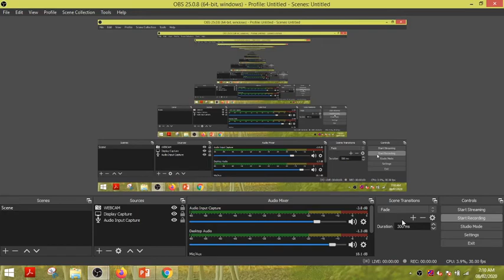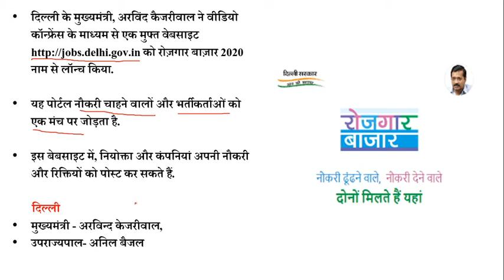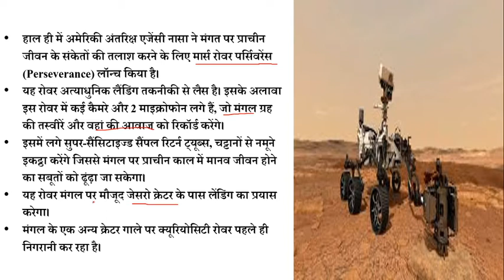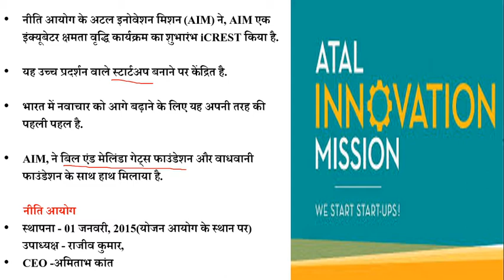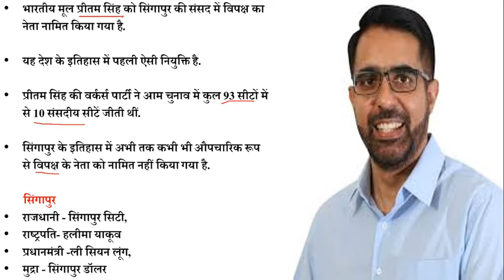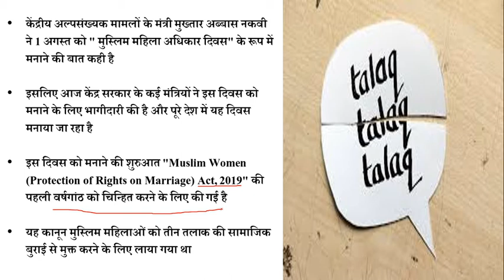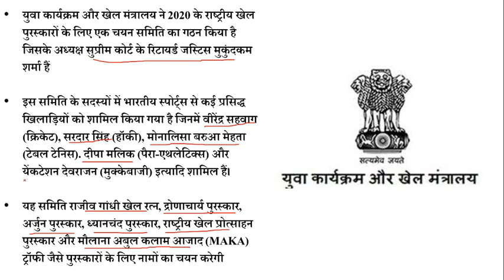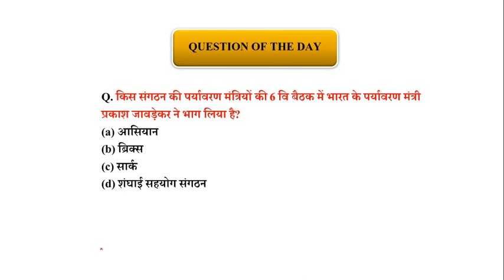CURRENT AFFAIRS 2 AUGUST